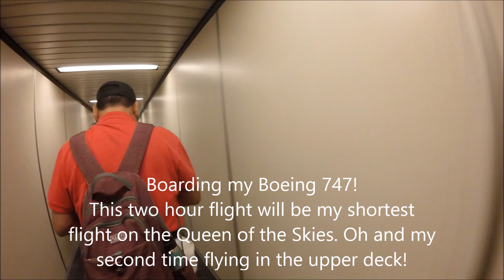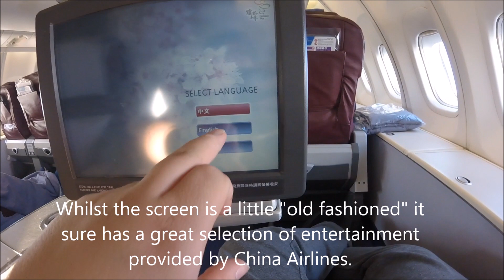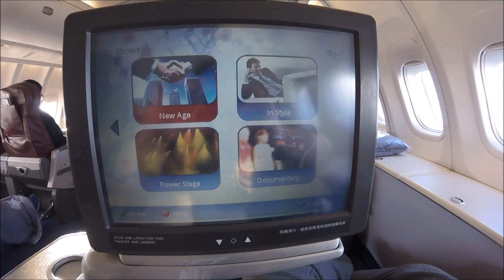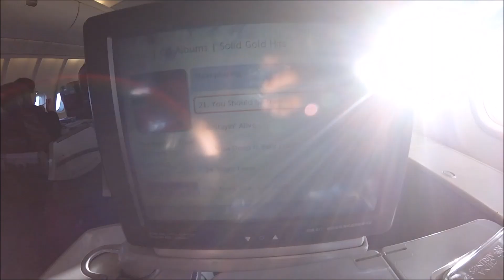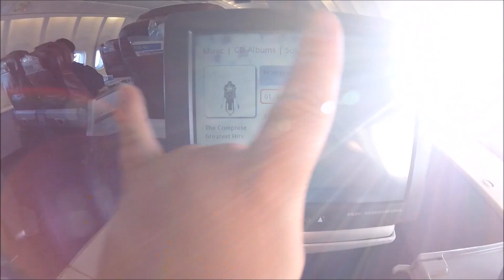Flight Review: China Airlines CI919 (TPE-HKG)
Returning to Hong Kong from Taipei flying on the Queen of the Skies- a Boeing 747-400, one of the last passenger variants made by Boeing in 2004.
This has to be one of the best economy class experiences I've had in over 200 flights to date, Flying in what appears to be a long-haul business cabin, but sold as a premium economy seat on this two hour run on the "Golden Route".